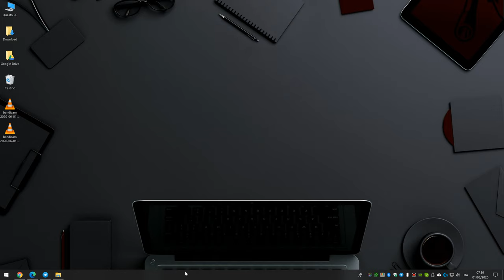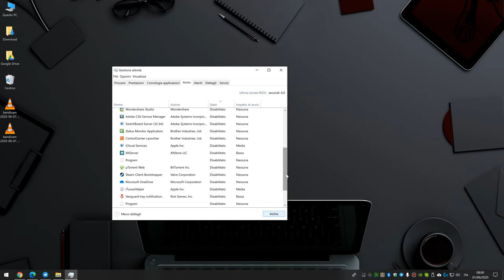Come disattivare l'esecuzione dei programmi all'avvio di Windows 10